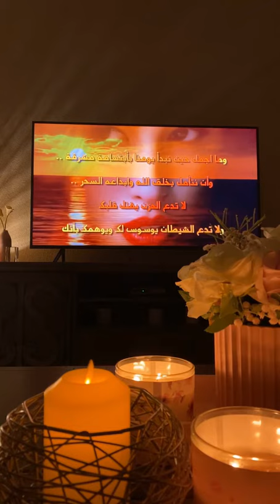جو هادئ وشاعري